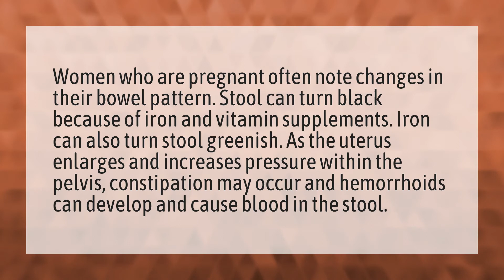Does black poop mean your pregnant?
Stomach Early Pregnancy? • Does black poop mean your pregnant?